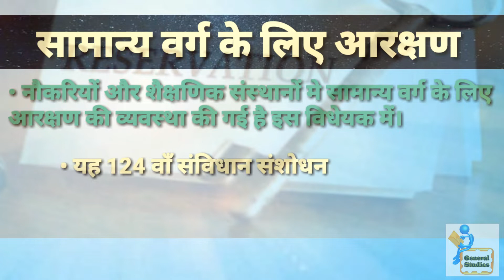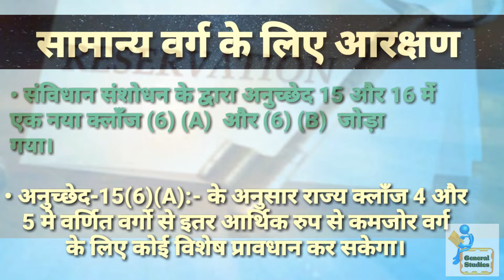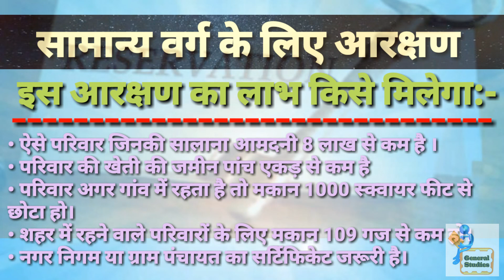सामान्य वर्ग के आर्थिक रूप से पिछड़ो को आरक्षण/Reservation to the economically backward sections.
सामान्य वर्ग के आर्थिक रुप से पिछड़े लोगों को नौकरी और शिक्षा में 10 फीसदी आरक्षण देने के फैसले पर नरेंद्र मोदी कैबिनेट ने 7 जनवरी को मुहर लगाई थी. इसी दिन इस फैसले की जानकारी देश को दी गई थी. 8 जनवरी को इसके लिए लोकसभा में संविधान का 124वां संशोधन विधेयक 2019 पेश किया गया. इसी दिन ये बिल लोकसभा में पास हो गया, इस बिल के समर्थन में 323 वोट पड़े जबकि इस बिल के विपक्ष में 3 सदस्यों ने मतदान किया.

9 जनवरी को इस बिल को राज्यसभा में पेश किया गया. इसके लिए राज्यसभा की बैठक को एक दिन के लिए बढ़ाया गया. राज्यसभा में भी इस बिल पर लंबी बहस हुई और उसी दिन इस बिल को सदन से पास कर दिया गया. राज्यसभा में इस बिल के पक्ष में 165 वोट पड़े थे, जबकि 7 सदस्यों ने इस बिल के विरोध में मतदान किया था. दोनों सदनों से बिल पास होने के बाद इसे आखिरी मंजूरी के लिए राष्ट्रपति के पास भेजा गया. अब राष्ट्रपति रामनाथ कोविंद ने दी इस बिल पर हस्ताक्षर कर दिए हैं. बता दें कि ये आरक्षण इस वक्त एससी, एसटी और ओबीसी समुदाय के लोगों को मिलने वाले 49.5 फीसदी रिजर्वेशन के अलावा होगा.

राष्ट्रपति रामनाथ कोविंद ने सामान्य वर्ग के आर्थिक रुप से कमजोर लोगों के लिए लाए गए 10 प्रतिशत आरक्षण बिल को मंजूरी दे दी है. इसके साथ ही सरकारी नौकरियों और शैक्षणिक संस्थानों में दस फीसदी आरक्षण का रास्ता बिल्कुल साफ हो गया है. इस बावत सरकार ने अधिसूचना जारी कर दी है. बताया जा रहा है कि एक हफ्ते के अंदर दस फीसदी आरक्षण का लाभ मिलना शुरू हो जाएगा. सामाजिक न्याय व अधिकारिता मंत्रालय एक हफ्ते के भीतर इस कानून से जुड़े प्रावधानों को अंतिम रूप देगा.
On January 7, the Narendra Modi Cabinet had stamped on the decision to give 10 percent reservation for jobs and education to economically backward people of general category. On this day the information given to this decision was given to the country. In the Lok Sabha, on 12th, the Constitution of 124th Amendment Bill 2019 was introduced. This bill was passed in the Lok Sabha on the same day, 323 votes were supported in support of this bill while 3 members voted in opposition to this bill.

On January 9 this bill was introduced in the Rajya Sabha. For this, the Rajya Sabha meeting was extended for one day. There was a long debate on the bill in the Rajya Sabha and on that day the bill was passed from the House. In the Rajya Sabha, 165 votes were cast in favor of this bill, while 7 members voted against this bill. After passing the bill from both the houses, it was sent to the President for final approval. Now President Ramnath Kovind has signed this bill. Let us know that these reservations will be in addition to the 49.5 per cent reservation given to SC, ST and OBC communities.

President Ramnath Kovind has approved 10 percent reservation bill for economically weaker sections of the general category. At the same time, the way for ten percent reservations in government jobs and educational institutions has become clear. The government has issued notification in this regard. It is being told that within 10 days reservation of 10 per cent reservation will start getting started. Within a week of the Ministry of Social Justice and Empowerment, the provisions related to this law will be final.
UPSC/MPPSC/CGPSC/UPPSC/SSC/BANK/NDA/IB/SAMVIDA SIKCHHAK.